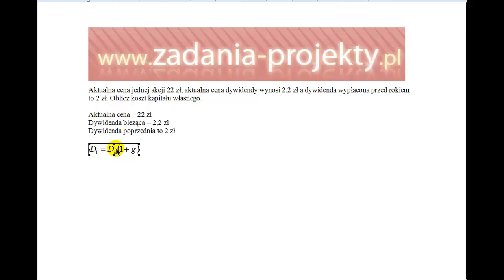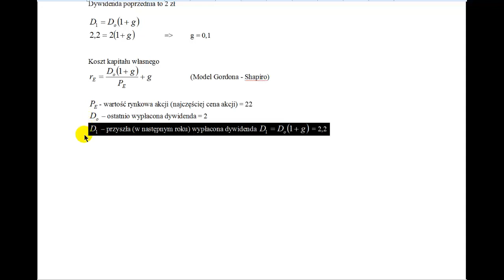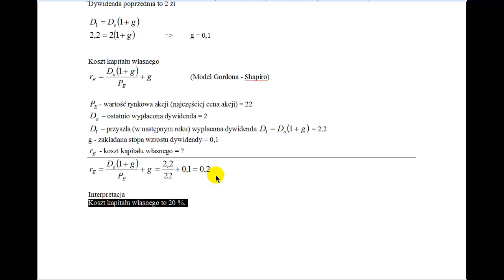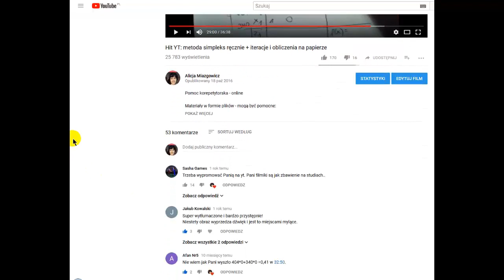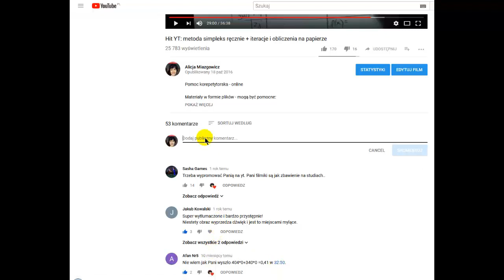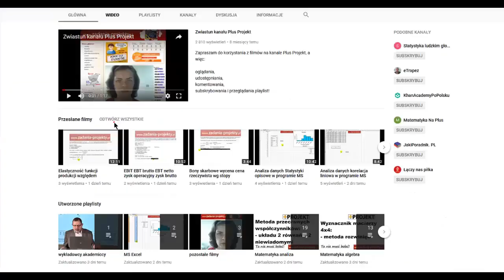Wycena akcji - model Gordona-Shapiro wycena kosztu akcji przy tempie wzrostu dywidendy przykład